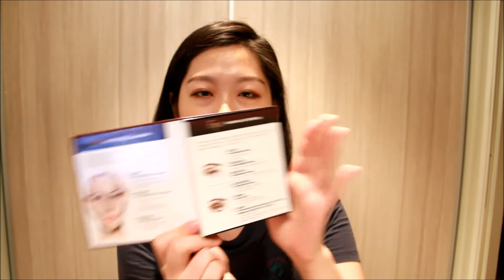尼克奇异果|APRIL FAVORITES| 4月爱用分享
CHARLOTTE TILBURY eyeshadow palette#the dolce vita
wayne goss the air brush
wayne goss #02
wayne goss#03
wayne goss#05
kevyn aucion contour book2
benefit blush
muji sponge
majolica majorca mascara base
colourpop highlighter lunch money
darphin intral toner
the ginza hydrid gel oil